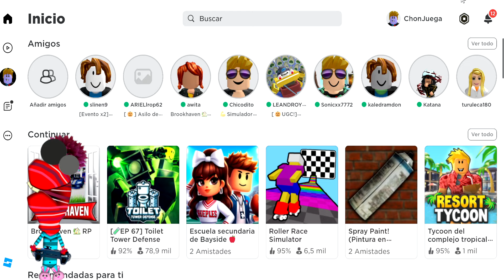Concurso PINTURILLO en Roblox 1 minuto 5 minutos y 10 minutos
Hola Choninos! El día de hoy vamos a tener un épico concurso de pinturillo en ROBLOX
DEJEN SU LIKE SI CREEN QUE ESTOS DIBUJOS ESTAN MUY PRO